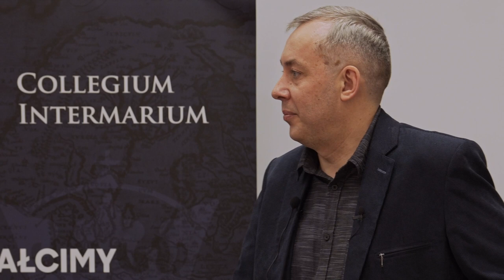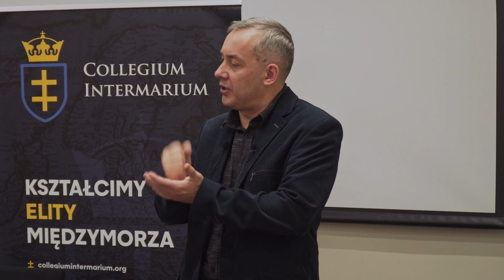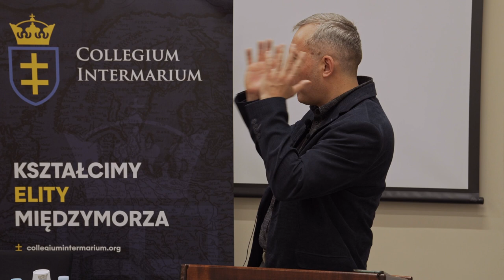Svarplys - Old lessons and new tendencies within the European integration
Andriusa Svarplysa pt.: „European Identity Revisited. Old lessons and new tendencies within the European integration”

Andrius Švarplys – a political scientist from Kaunas, Lithuania, University of Applied Sciences. Having background in philosophy (bachelor) and law (master) has defended his PhD on „European Identity Formation in the European Union”. Author of a dozen scientific articles and numerous papers at international conferences. A notable book „Becomming Europeans in the Central Eastern Europe: National Identity Construction After 2004” (eds. with B.Zdaniuk), published 2014, University of Warsaw.
Research interests include: global governance versus legitimacy/democracy/accountability; ideological and social transformation of Western societies; the rise of Far Right and nationalism; conceptualization on development of the EU.
A member of Lithuanian Family Movement.